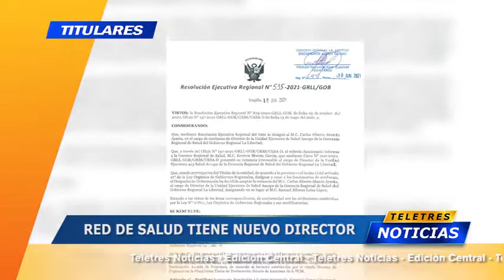titulares 11 DE JUNIO - TELETRES NOTICIAS